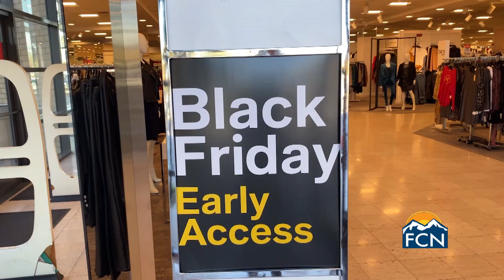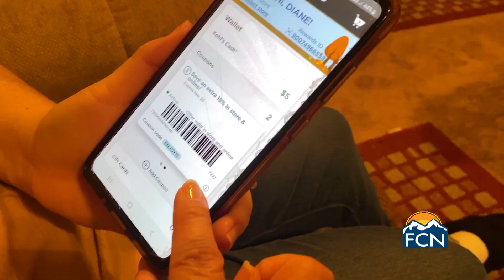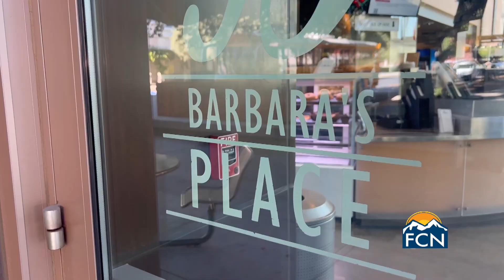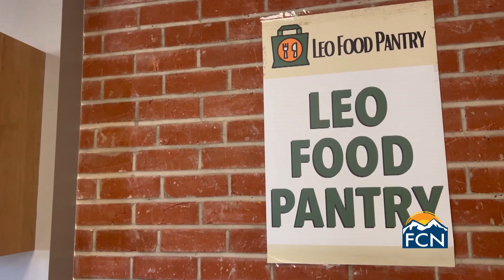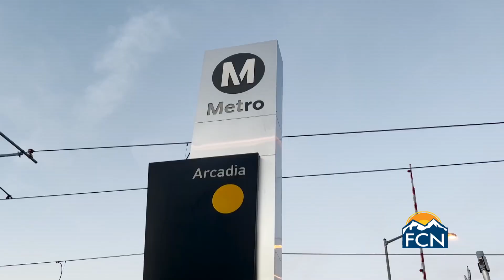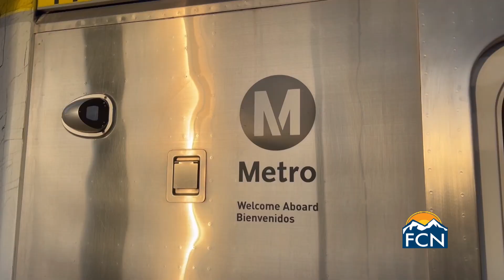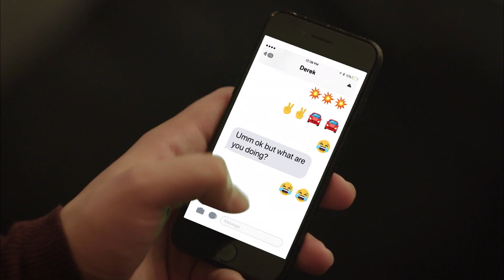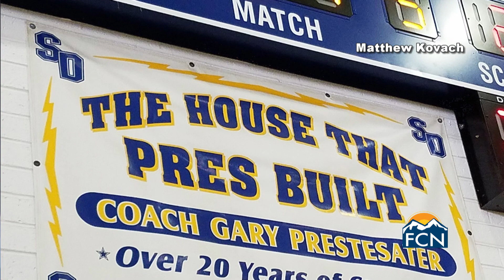Foothill Community News - Show 4 (Fall 2022)